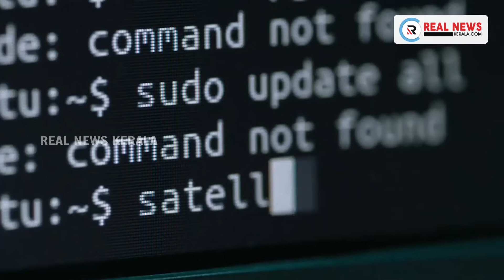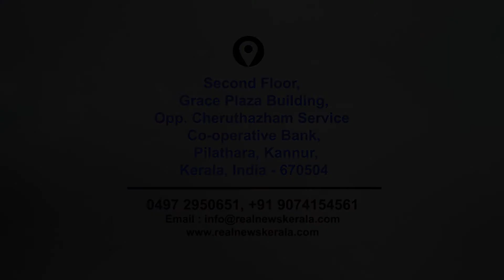ബിഹാര്‍ തെരഞ്ഞെടുപ്പ് പുരോഗമിക്കുന്നതിനിടെ ബംഗാള്‍ തെരഞ്ഞെടുപ്പിനായി കരുക്കള്‍ നീക്കി ബിജെപി